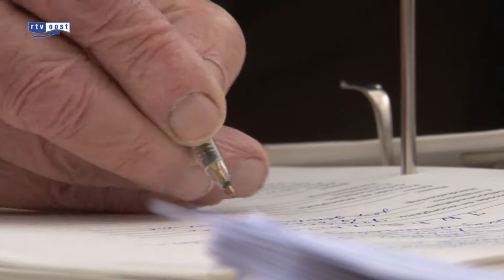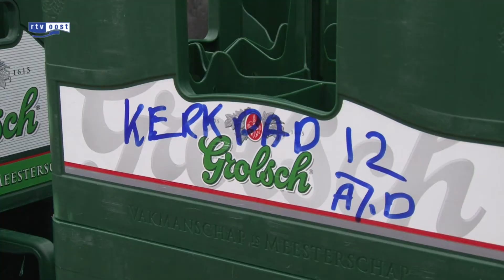Protestactie met geluidsscherm van bierkratten langs spoor in Delden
De Actiegroep Goederenvervoer Hof van Twente AGH protesteerde zaterdag in Delden tegen de plannen voor intensief goederenvervoer over bestaande spoorlijnen in Oost-Nederland.

Bij de spoorwegovergang aan de Spoorstraat in Delden heeft de actiegroep met lege bierkratten, steigers en spandoeken een vier meter hoog geluidscherm nagemaakt.